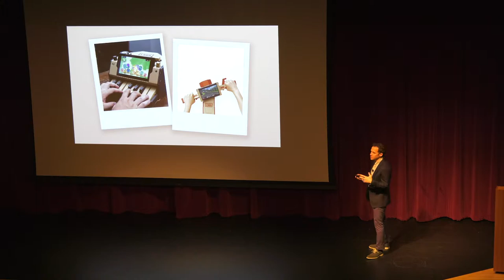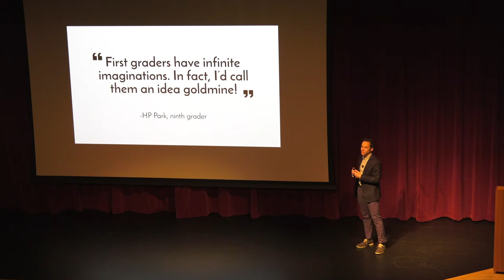Ideas&Insights with David Epstein at Fay School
When David Epstein, the New York Times bestselling author of Range, spoke at Fay in September 2019, he used one of the student projects from our Advanced 3D Design class as a great example of creative problem solving.